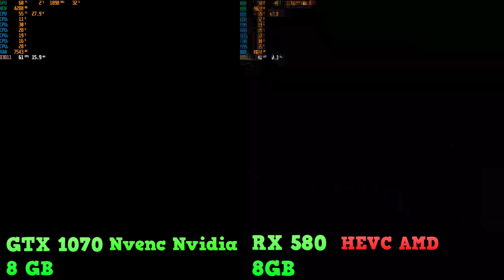GTA V Video Quality Test GTX 1070 vs RX 580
Specs
GPU                   MSI GTX 1070 and RX580
PSU                   cooler master  MWE 500
SSD                   Samsung 850 EVO m.2 250GB